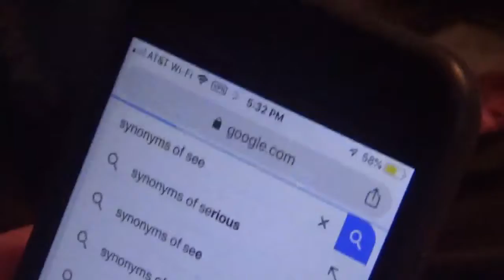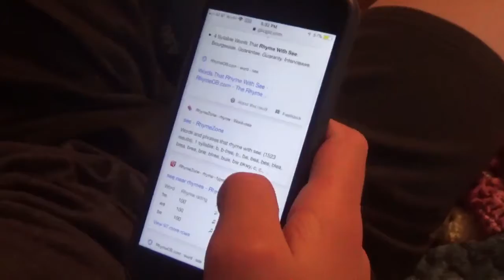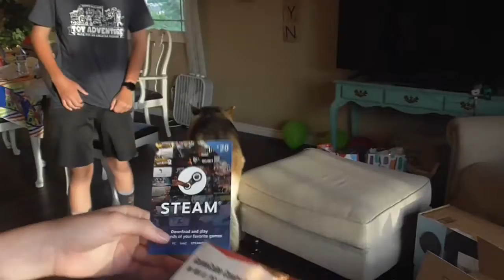2019 Birthday Vlog Part 5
Wow, it's been a while but the birthday vlogs must go on! I will start making more on this channel soon I just need to figure out what I want to do.